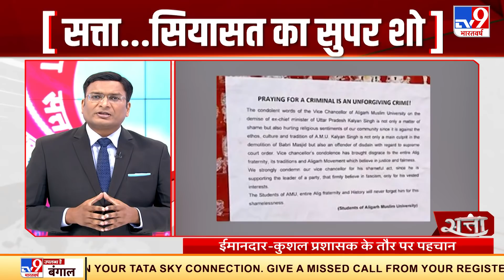Kalyan Singh के निधन पर शोक जताने पर AMU के वाइस चांसलर की आलोचना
UP के पूर्व सीएम कल्याण सिंह (Kalyan Singh) के निधन पर शोक जताए जाने पर अलीगढ़ यूनिवर्सिटी के कुलपति की निंदा की जा रही है. एएमयू के कुलपति (AMU Vice Chancellor) तारिक मंसूर की निंदा करते हुए पूरे यूनिवर्सिटी कैंपस में पर्चे चिपकाए गए थे.